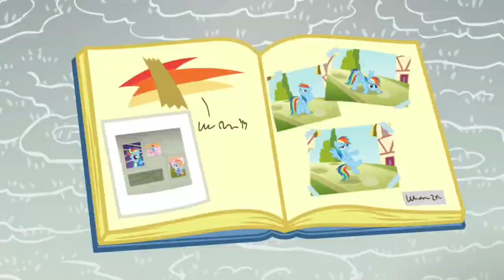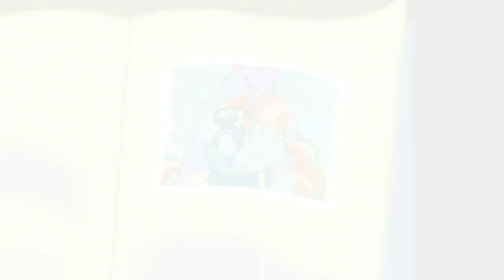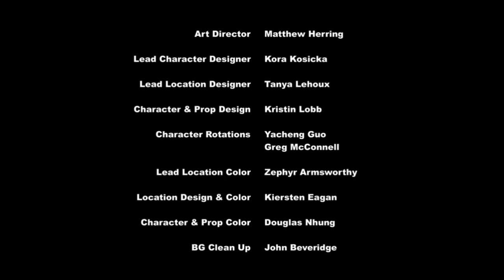My Little Pony Bahasa Indonesia (Parental Glideance) Full Episode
Film By Hasbro Studios LLC

Episode title: Parental Glideance
MLP Film season 7 Episode 7